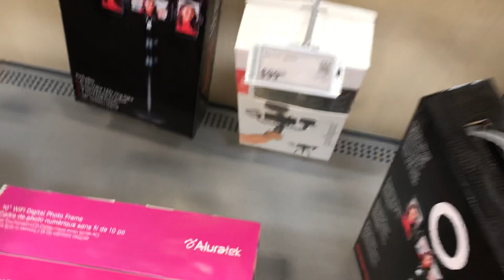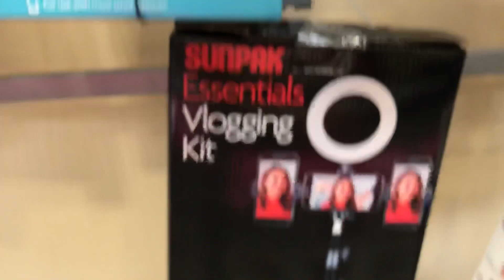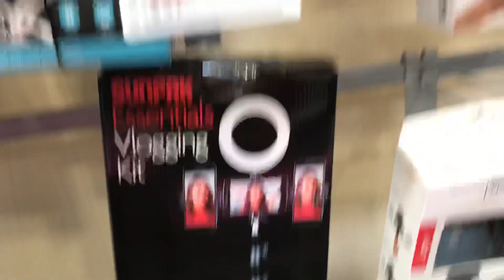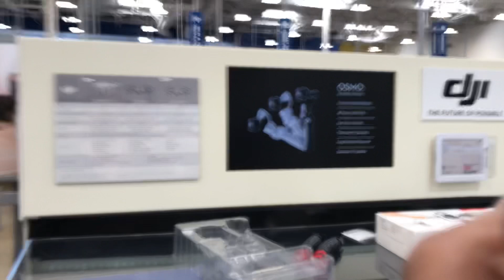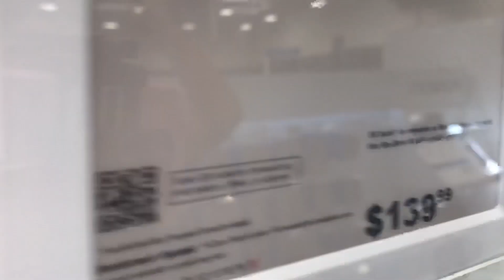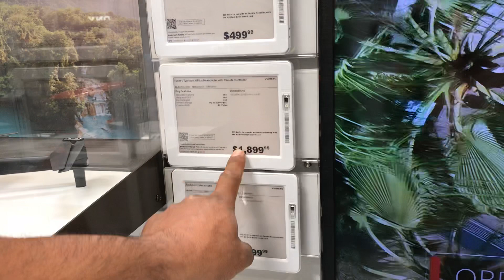JOBY GORILLAPOD el mejor accesorio para tu celular 📱